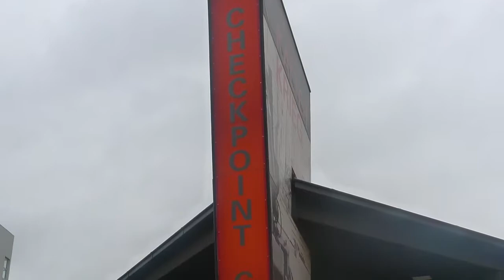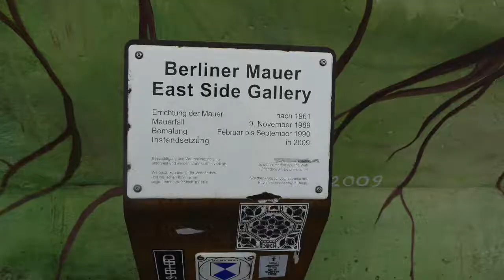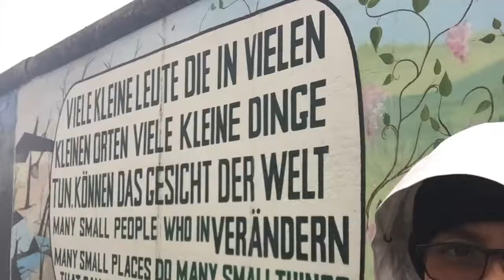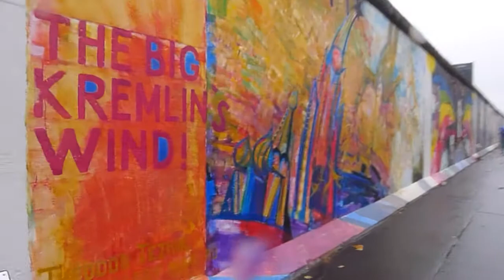My Cold War in BRRRRRLIN Part 2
Checkpoint Charlie, East Side Gallery, Mercedes Benz Arena, Fernsehturm, BlaBla Car Experience.
And the cold bothered me very much!